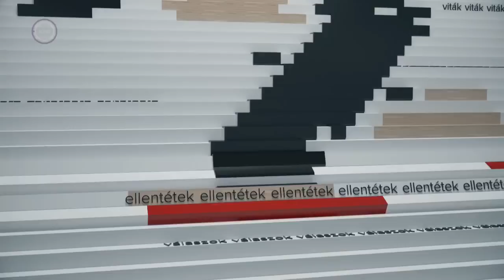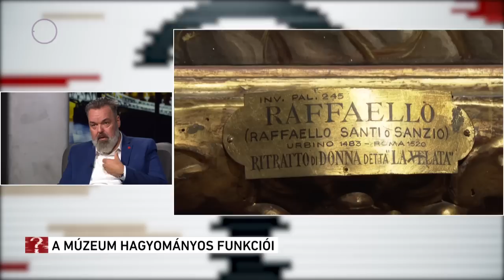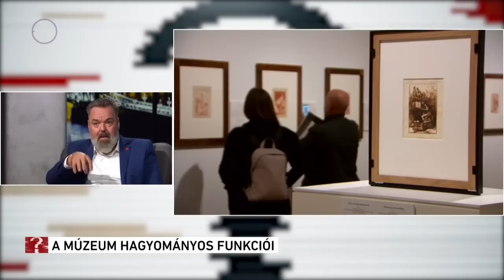Ideológiai és gazdasági nyomás a múzeumokon - Ez itt a kérdés, 2022. szeptember 12.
Szakmai-konzervatív alapokon nyugvó múzeumdefiníciót fogadtak el a Múzeumok Nemzetközi Szervezetének prágai közgyűlésén. A progresszív ideológiák térnyerését sikerült megakadályozni, de  milyen jövőkép várhat a múzeumokra a mostani nehéz gazdasági helyzetben?

vendégek:
·Frank Füredi, szociológus, tudományos munkatárs, XXI. Század Intézet
·L. Simon László, főigazgató, Magyar Nemzeti Múzeum
·Pokrovenszki Krisztián, igazgató, Szent István Király Múzeum
·Zsigmond Gábor, főigazgató-helyettes, Magyar Műszaki és Közlekedési Múzeum

Főbb témáink:
00:00 Új, konzervatív múzeumdefiníció
37:39 A gazdasági nehézségek átírhatják a kultúra jövőjét